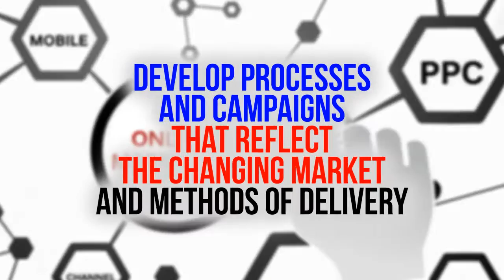Video Marketing Perth – New Rich Online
Contact New Rich Online for a full audit of your online presence, which we’ll turn into a brief report outlining the strategies you should employ in your business to maximise your marketing spend.

Our focus is on Video Marketing Perth and helping as many entrepreneurs as we can tap into the new wave in digital marketing.

Our Business Video Marketing System will show you the 3 step process we use in our own and our client’s businesses.

The world is changing quickly and it’s never been more important to understand the changing needs of your customer and adapt to the world as its unfolding (not just online but in people’s attitudes).

Businesses can no longer wait for their customers to find them…you need to know where your customers are congregating, take your message to them and deliver value.

It pains us to see so many businesses wasting their money on marketing that just isn’t effective anymore. We’ve worked with a lot of businesses and can almost guarantee that there is money being left on the table from ineffective use of the online marketing dollar.

We are confident that we can find untapped income in your business and this is what we do:

 Audit your online presence
 Make an informed assessment of the effectiveness of the presence
 Produce a brief report with recommendations for improvement (and this will INCLUDE the infrastructure and approach to building income in your business with internet marketing)

…and when you receive the report if you don’t think we can deliver a better Return on Investment for your marketing spend by implementing our recommendations, then we will give you the report and you can either discard it, implement it yourself or give to someone else to take our knowledge and implement it.

The business world is changing so fast that the online space is developing at an inordinate rate.  One constant is the connection with clients and the best way to do that is through video (which is the way of the future).

It is our business to keep abreast of these changes and work out how to use digital video marketing even more effectively as the world changes.

We put out regular updates on the important strategies and information a business can use to generate sustainable income and thrive in a fast changing world.

To stay in the loop you can…